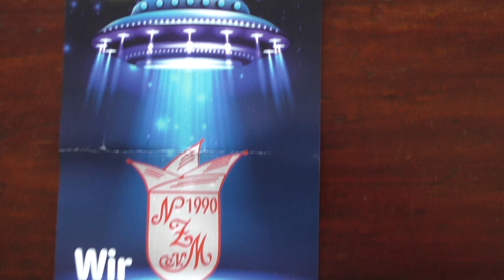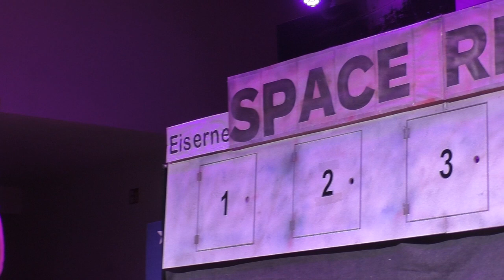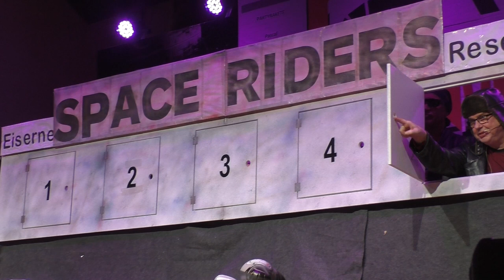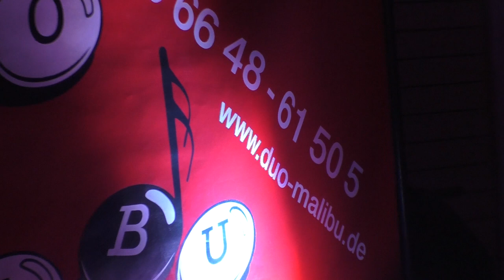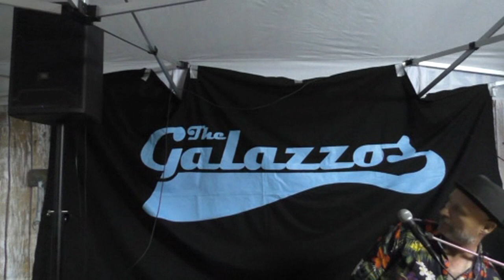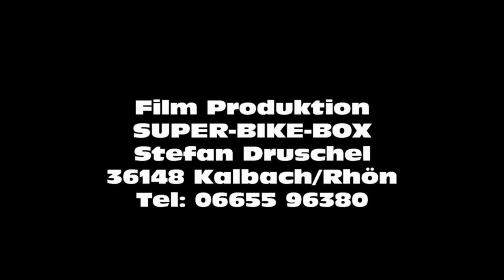Narren Zunft MITTELKALBACH von ST Druschel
Der Film ist für die Gemeinde gedacht,wenn jemand Spaß an Karneval, Sketche u. Tanz hat, dann bist Du hier richtig.
Die Musik mußte leider neu unterlegt werden, Original bei mir erhältlich. Gruß aus Kalbach Stefan Druschel